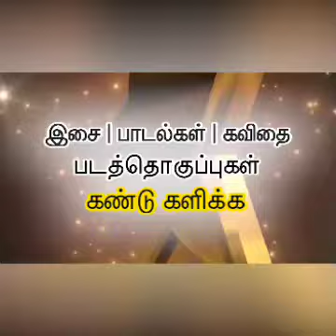Funny Video ...We see here dog is died...Wait..and...see what happened??.